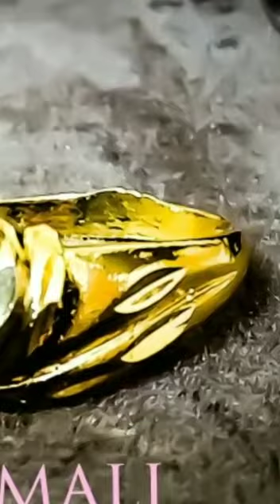Impon Rings - Non allergic to Skin - Gold Plated Artificial Impon Jewellery - KAMALI - 9944116790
Impon Mothiram

Gold Plated Impon Rings

Kamali Artificial Gold Plated Impon Jewellery and Fashion Jewellery

Wide Range of products available for Party wear, Daily Wear and Bridal sets.

Hand crafted and Machine Crafted Jewellery are designed and perfectly gold plated For longer durability

Original Pearls, Original Corals and Semiprecious Ruby, Emeralds and Zirconia stones are Used in each and Every Jewellery

Jewellery Products are available form 0 year babies to adults, Women and Men

Fashion out of Five Metals (Impon Jewellery) and with classic gold plating.

Kamali Artificial Impon 1gm Gold Plated jewellers in Salem is the best trusted shop for Online Purchase and Physical Store Purchase which offers Safe Shipping all Over India For your Valuable Purchase.

Recommended for party wear and daily wear

Non allergic to Skin

Back chain / screw of Every jewellery is also carefully hand crafted and perfectly gold plated For longer durability.

Impon Jewells Lasts Longer When Kept Dry And Free From Chemicals.

Just Follow This simple steps to maintain  your Impon Jewells.

Impon Jewells should be the last thing you wear and the first thing you take off after the party which helps to maintain the jewellery easily with no efforts.

Kamali

Artificial Impon 1gm Gold Plated jewellers in Salem

Shevapet

Salem 636002

Tamil Nadu

India

Near Salem Silver Palace

You tube

I'm on Instagram as @kamali_impone_jewellers. Install the app to follow my photos and videos.